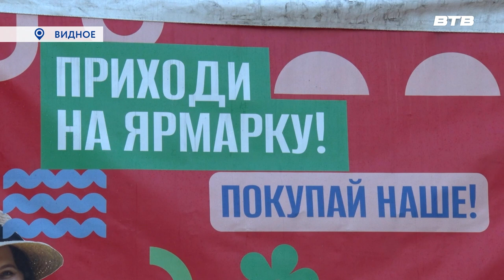ЗА ПОКУПКАМИ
В Видном у кинотеатра «Искра» открылась ярмарка «Золотая осень». Одежда для детей и взрослых, товары для дома, продукты питания – всё это уже можно найти на прилавках и приобрести по выгодным ценам.